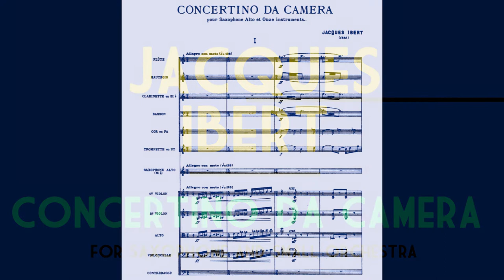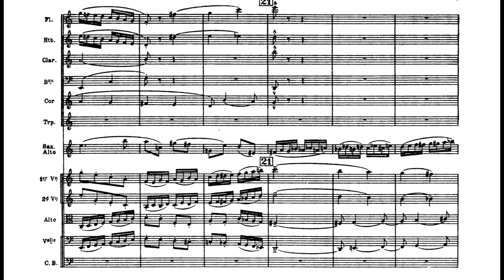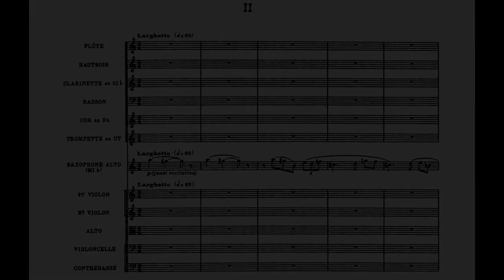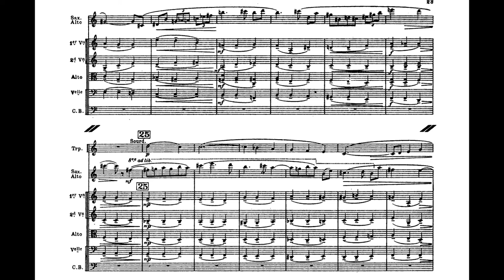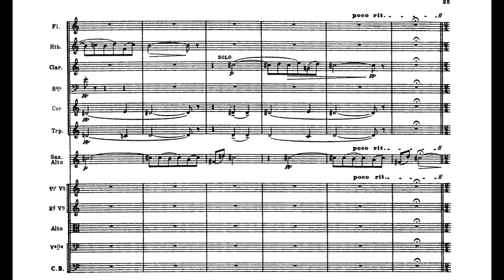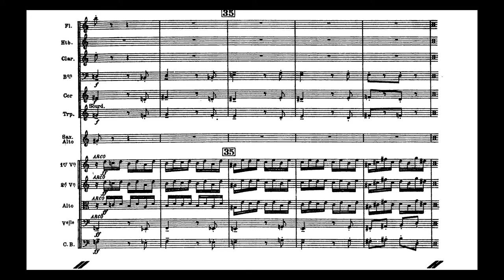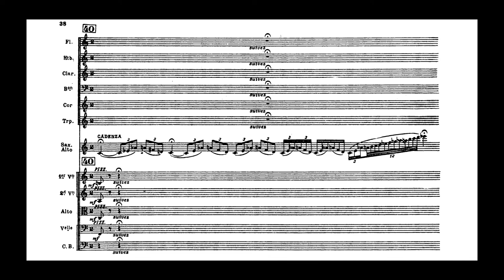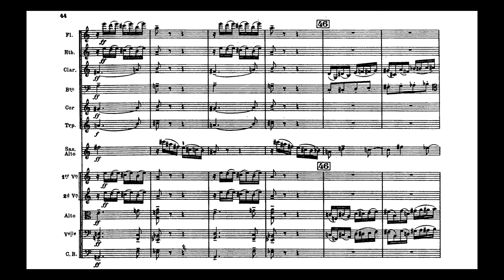Jacques Ibert - Concertino da Camera for Alto Saxophone and Orchestra (1935) [Score-Video]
Jacques Ibert - Concertino da Camera for Alto Saxophone and Orchestra (1935)

Arno Bornkamp, Saxophone